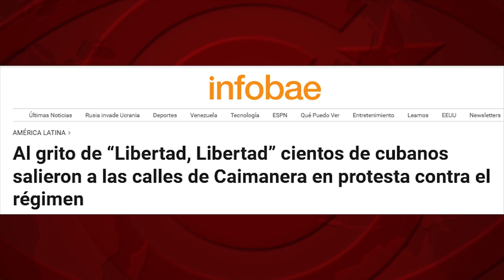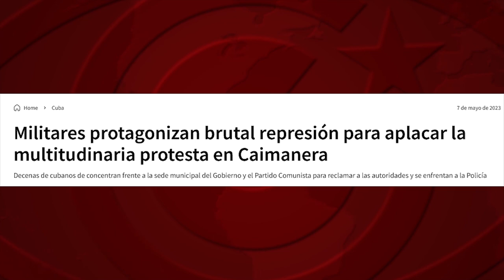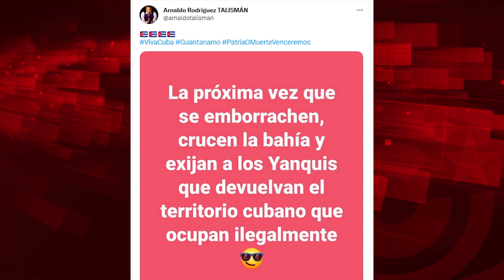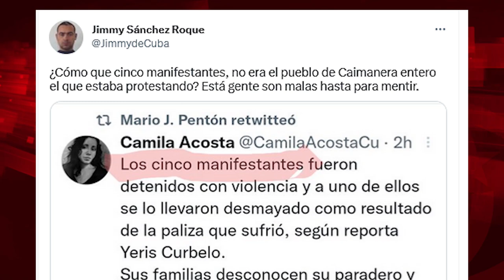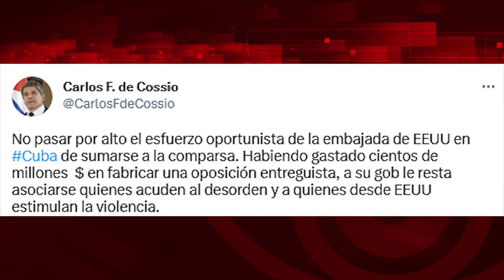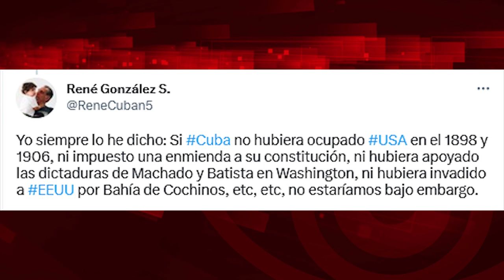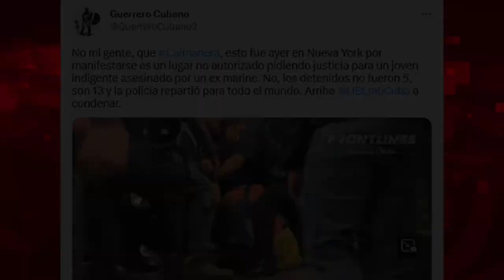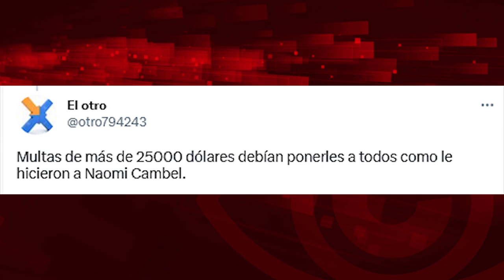Caimanes en Caimanera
Cubainformación.- En Caimanera, a un paso del Centro de Torturas de la Cárcel de la Base de Guantánamo, el territorio robado por EEUU a Cuba, nos decía la prensa internacional -¡y el Gobierno de EEUU!- que, días atrás, hubo una "brutal represión" contra una protesta pacífica. ¡Qué cinismo, hipocresía y doble rasero! ¡Y qué mentirosos! No hay más que ver las imágenes de una "represión" de parvulario. Se retratan en su propia mentira. Y, en el caso de los medios, en la mediocridad y falta de profesionalidad en el ejercicio del periodismo.